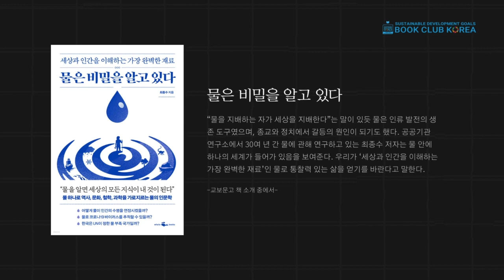[Youth Voices] 물은 비밀을 알고 있다 - 김규리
시각장애아동을 위한 청소년 성우 프로젝트 Youth Voices for SDGs
EP 05. 물은 비밀을 알고 있다

성우: 김규리, 탕정중학교 3학년
다양한 문화를 이해하는 능력을 길러 외교관의 꿈을 이루기를 소망합니다.